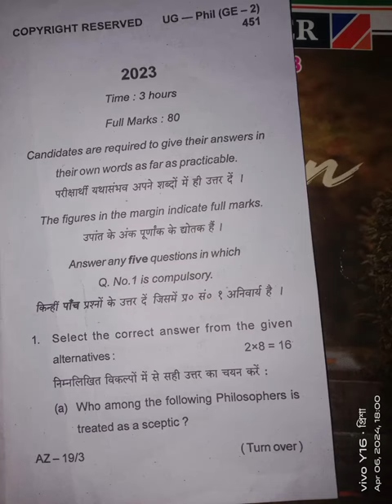BBMKU PHILOSOPHY GENERIC PAPER SEM 4